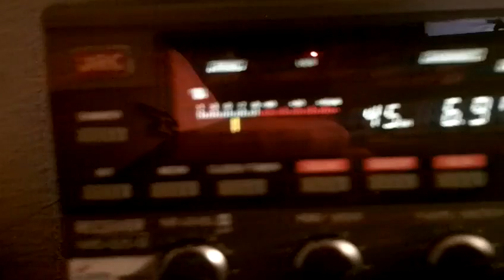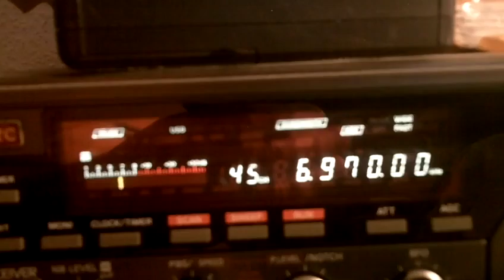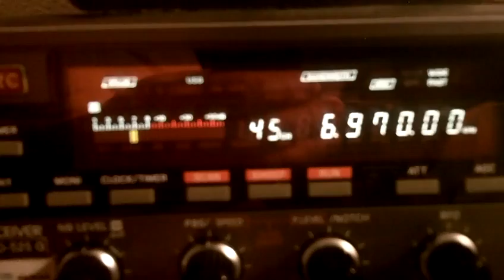Frecuencia al Dia via IBC 12 05 2016 6970 kcs USB 19 02 UTC